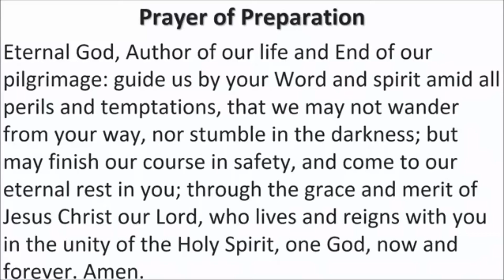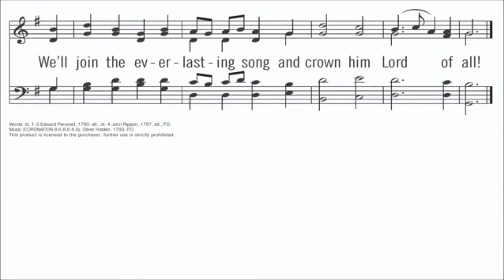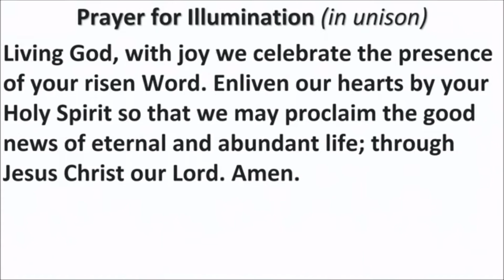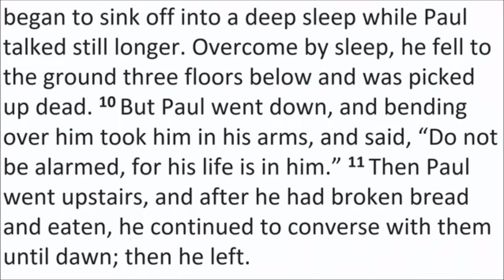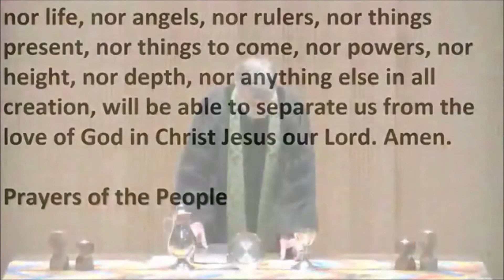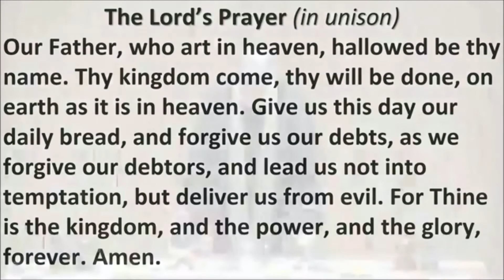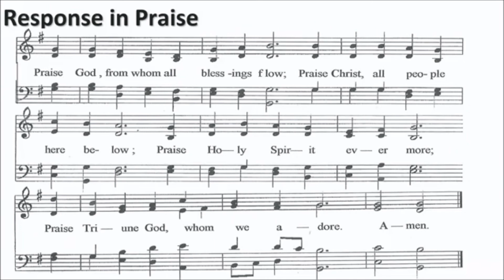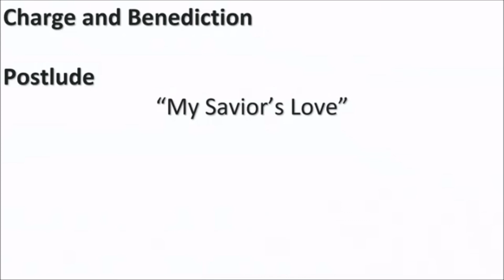"Understated" - July 19, 2020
Acts 20:7-11